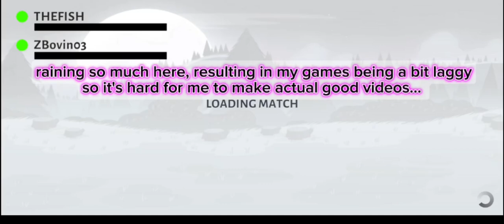Lags Vs ZBovin03 | Stick War 3 1v1's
what is the new update in stick war legacy,
war legacy stick war legacy,
stick war ww2 animation,
what is the best deck in stick war 3,
what is the cheat of stick war legacy,
what is the best army in stick war 3,
how to change your status in stick war legacy,
how to play with your friends in stick war legacy,
units that should be added to stick war 3,